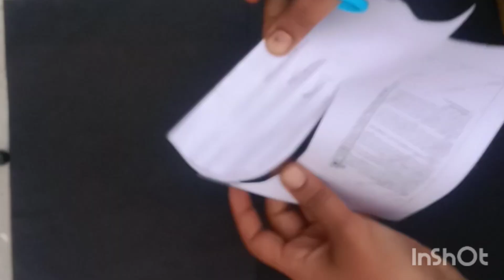Unique And Easy Paper Wall Hanging । Wall hanging । paper Flower wall hanging...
paperwallmate​ phoolbanana​

~ nive ☁️